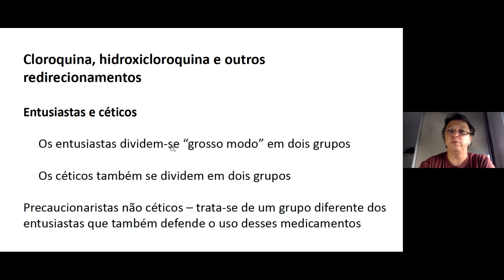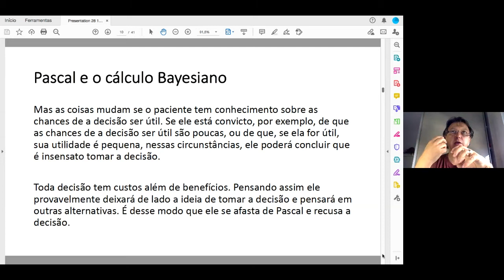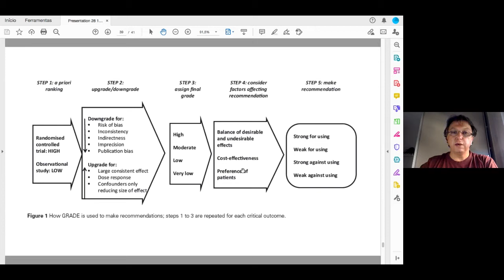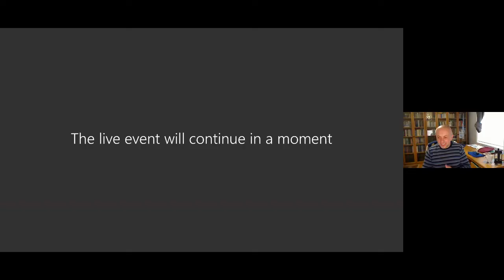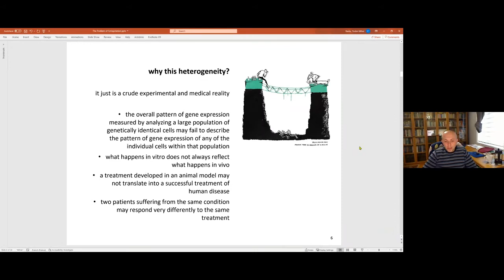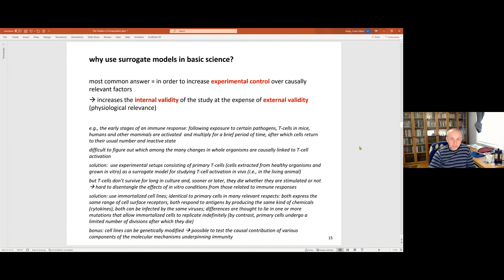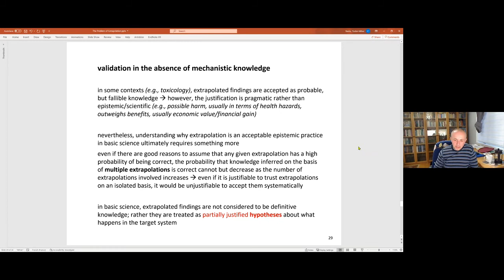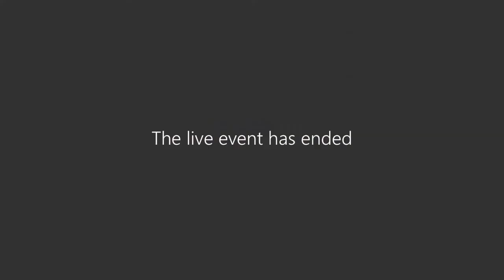Painel II - Racionalidade ou racionalidades médicas?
Racionalidade ou racionalidades médicas? Explicações estatísticas, explicações mecanicistas e a lógica da MBE. A deontologia da MBE na pesquisa e na prática clínica na Covid-19. A controvérsia da cloroquina.
Tudor Mihai Baetu (UQTR - Canadá)
Marco Antonio Oliveira de Azevedo (Unisinos)

Moderador
Gabriel Ferreira (Unisinos)